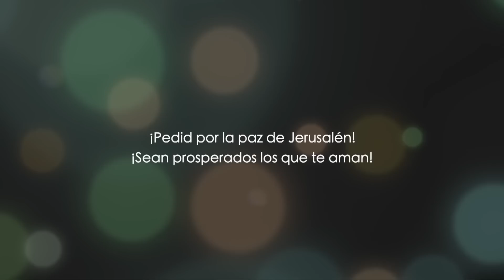Una Verdad Profética Inevitable | Dios bendice a sus elegidos - Isaías 42 - Pt 1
Isaías fue uno de los principales profetas del Antiguo Testamento. Isaías 42 proporciona una gran visión sobre el establecimiento del Reino de Dios. Habrá victoria para Dios y para los justos. Sus elegidos.

Isaías reveló algunas emocionantes y significativas de las profecías mesiánicas de la Biblia. Ven a aprender cómo ser un siervo del Señor.

La justicia es uno de los rasgos principales de Dios. Él manifiesta y pone Su Espíritu sobre él.
Seamos de mente profética en lugar de mente terrenal.

Acompáñenos en este estudio bíblico sobre Isaías 42 parte 1. Usted descubrirá cómo la profecía revela que Sus verdaderos siervos serán bendecidos y guiados por Él.